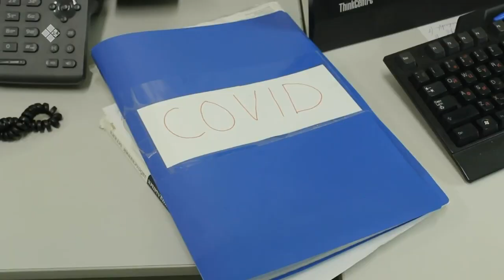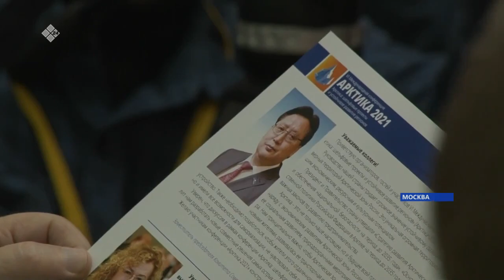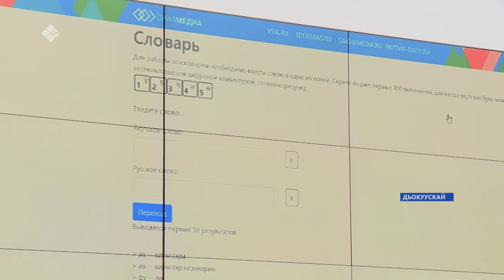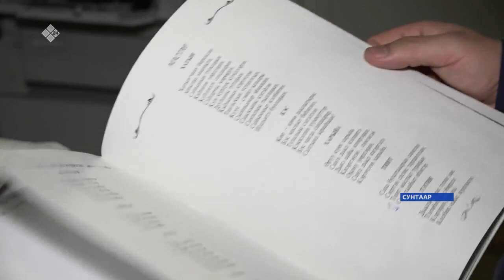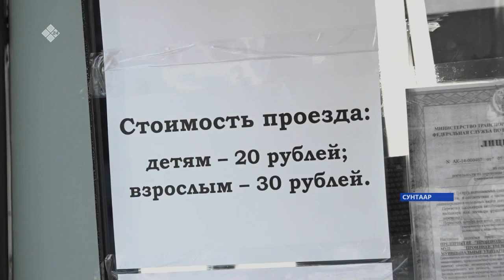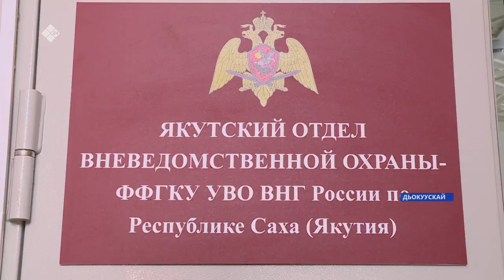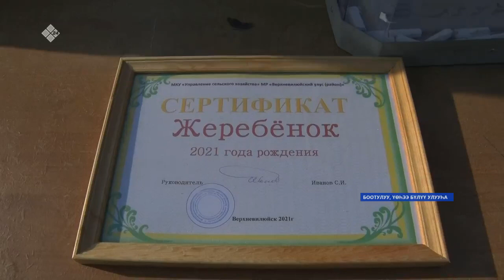«Саха сирэ» информационнай биэрии. Кулун тутар 05 күнэ, 13:30 ч.